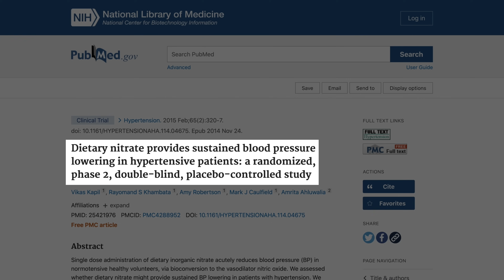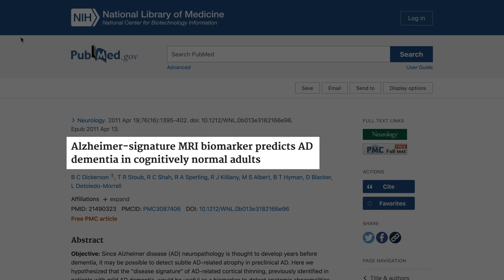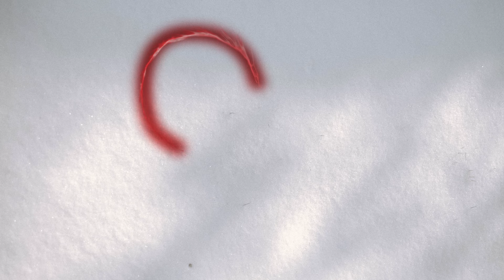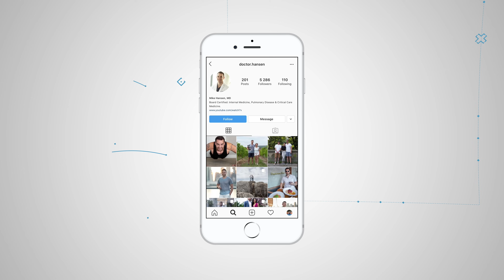Why I love Beetroot - Beetroot Benefits and Beetroot Juice Benefits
Beets are one of the world’s most popular root vegetables and one of the world’s healthiest foods. These gorgeous purple-red bulbs are packed with many vitamins, minerals, and compounds, making the beet a healthy addition to your diet no matter how you prepare it.

Beets contain nitric oxide, the powerhouse Molecule. Inorganic nitrate (NO3) is found in all plants, with leafy green vegetables like spinach, celery, and beets having the highest amounts. Nitric oxide plays an essential role in your overall physical health – it lets your blood transport nutrients and oxygen across your body efficiently by controlling your blood flow, plays a role in immune function, and plays a role in energy levels because of its involvement in mitochondrial function. Nitrates are also a boon for heart health, having long been associated with lower resting blood pressure.

Increasing your ingestion of nitrates can slow the cardiovascular aging process – an important marker for your overall heart health. When you eat (or drink) beets, bacteria on your tongue, along with other enzymes in your body, convert nitrate ion (NO3) to nitric oxide (NO), which your body can also produce from arginine (an amino acid). Your body also produces another amino acid called citrulline, converted by your body into arginine. This process, aided by your diet, provides about half of the nitric oxide in your body.

Beets and beets juice isn’t just a fantastic source of nitrates; they also offer many other essential minerals, including folate, iron, zinc, and magnesium. Beets Can also Enhance Athletic Performance. If increasing your nitrate intake can increase nutrient-packed blood flow and oxygen to your muscles, then your body’s performance and response should improve across when exercising or competing.

Preliminary research on nitrate ingestion – often using beets juice – demonstrated clear performance benefits, which other studies supported. Presently, more research is still needed for a clearer picture, but for now, studies show encouraging results, particularly with young men of average fitness. However, studies so far for men who are already in peak fitness do not show any benefit.

The research consistently shows that by drinking beets juice for one week – or even just a few hours – before exercise, the body’s plasma nitrate concentration increases as the resting blood pressure decreases. Then, during exercise, oxygen consumption falls a little, and the overall performance of the exercise is judged to have improved markedly. Researchers believe these findings result from enhanced muscle performance, increased efficient mitochondrial ATP production, and more muscle blood flow.

Research has even demonstrated that nitrates might slow the terrible progress of dementia. In 2011, test subjects consumed a high nitrate diet with beets juice. As a result, MRI scans of their brains showed an apparent increase in blood flow to their frontal lobes, which deal with cognitive processes like thinking and behavior. Again, more research is needed, but preliminary results are encouraging.

Nitrates and Beets: Can You Have Too Much of a Good Thing?
Consuming too many beets can cause something beeturia. An elegant way of saying that it turns your urine to a pinkish/reddish color. Which is completely harmless. And it can look pretty cool if you pee in the snow. People with low blood pressure may want to skip or carefully regulate their beet juice consumption; nitrates do, after all, lower blood pressure. Also, if you are prone to kidney stones, you have to be careful because it’s high in oxalate. Oxalate forms the crystals in the urine that can eventually turn into stones….which can make a grown man cry. Currently, there are no identified risks for adverse health consequences with an increased nitrate intake – one identified exception to this is those with heart disease on prescription medications like nitroglycerine that impact the body’s nitric oxide metabolism.

With little research into the side effects of consuming many nitrate supplements, sensible precaution is advised. As with all significant changes to diet or lifestyle, it’s recommended that you speak with your doctor first.